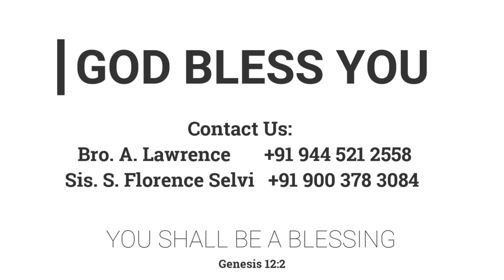இயேசுவின் அருகில் | 29.10.2021 | Mother Y. Hilda | Kadamalaikuntu FGPC